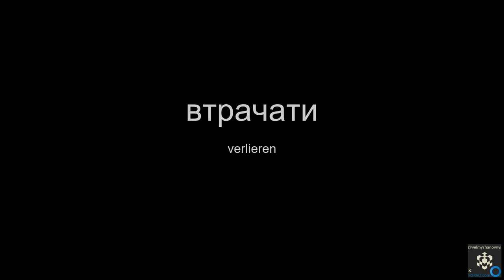Lernen Deutsch # verlieren # втрачати